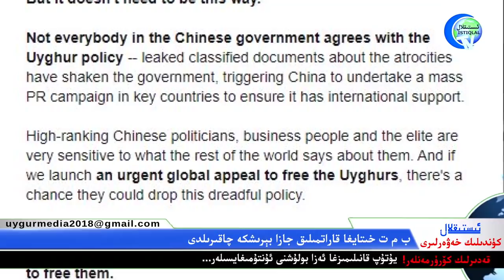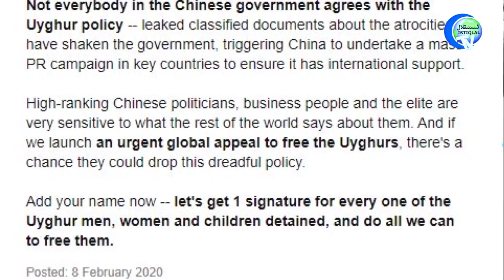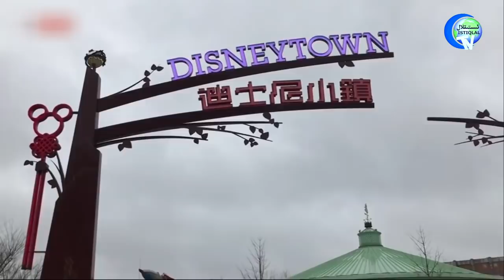ئىستىقلال كۈندىلىك خەۋەرلىرى 2020-02-24، شى: ئەھۋال ھازىرمۇ رەھىمسىز ۋە مۇرەككەپ!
İstiqlaltv kundilik xewerliri 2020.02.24/ Xi: ehwal hazirmu rehimsiz ve mürekkep!